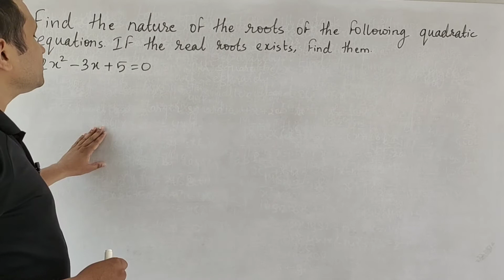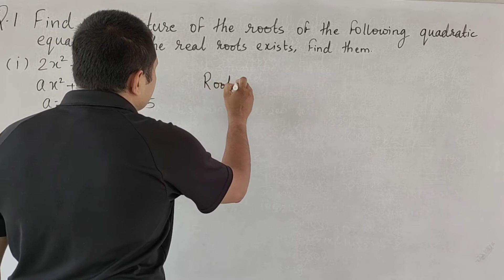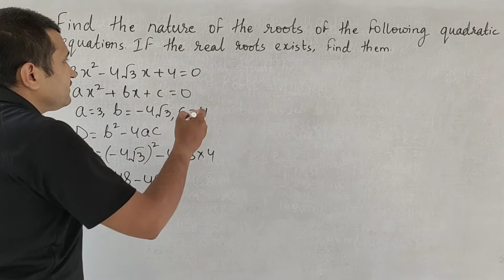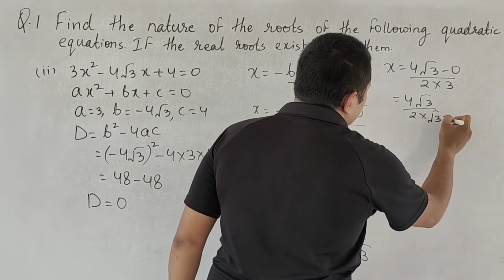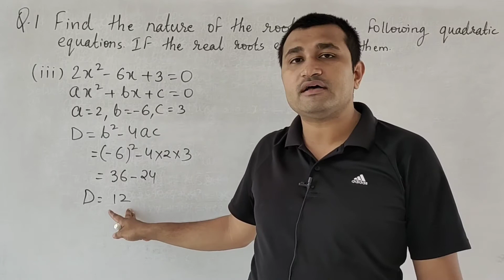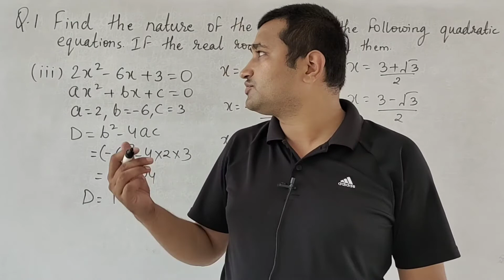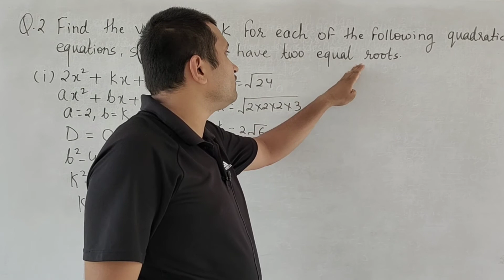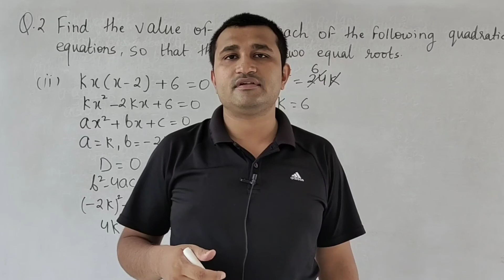Q. No. 1, 2 Solutions | Exercise 4.4 | Chapter 4 Quadratic Equations | Class 10 | Maths | NCERT